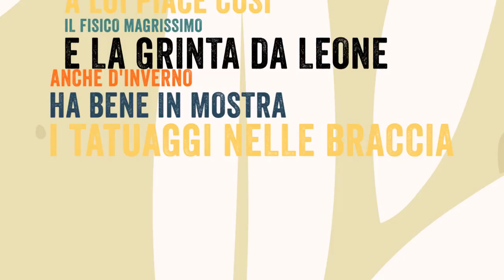A lui piace cosi'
Mauro Porcu - A lui piace così

Si ringraziano i coristi Sergio Calafiura e Nicoletta Atzeni.
Video clip ufficiale
Gruppo mp3